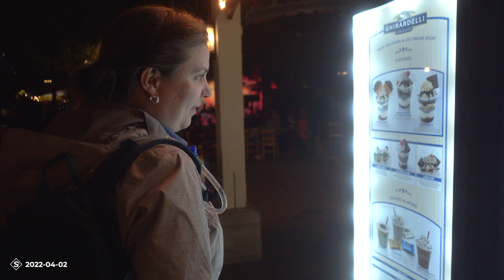Disneyland with Bethany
When a friend invites you to stay with them at The Grand Californian you take them up on that offer